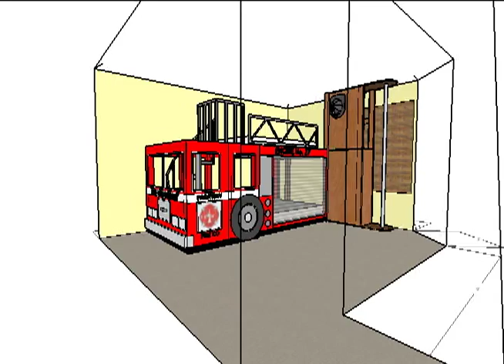Fire Engine Bunk Beds Animation (no sound)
Planned to build for my son.  Twin size bed at the top, and full size on the bottom.  Bottom bunk with fabric shade.  Stairs to upper bunk thru drivers door.  Integrated firemans pole.